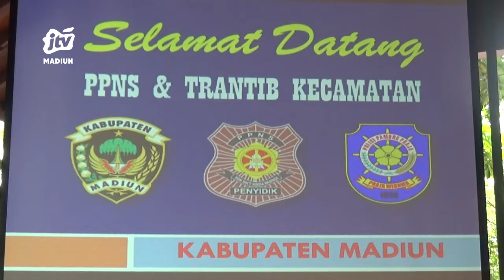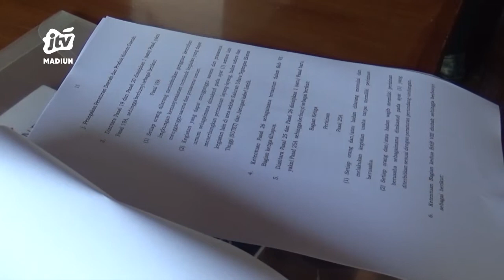KAB MADIUN - Rakor PPNS/TRANTIB & Sosialisasi PERDA Nomor 1 Tahun 2022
Seperti inilah kegiatan rapat koordinasi ppns kasi tratib  dan sosialisasi peraturan daerah kabupaten madiun nomor 1 tahun 2022 tentang perubahan atas peraturan daerah nomor 4 tahun 2017 tentang penyelenggaraan ketertiban umum dan ketentraman masyarakat.